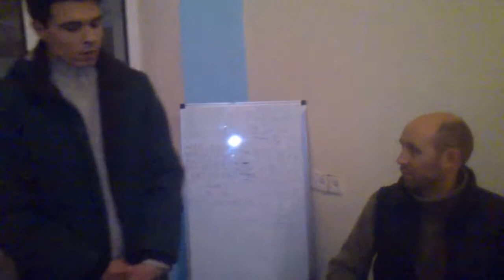Varganza. Djembe and Kyrgara throat singing